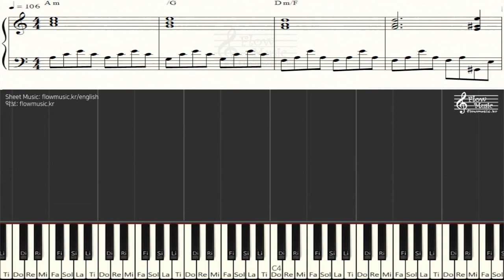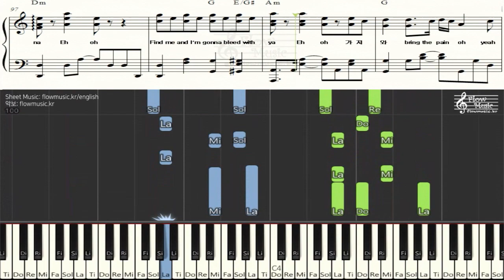BTS - ON Piano Sheet Music (방탄소년단 - 온 피아노악보)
출처와 링크를 남기시면 배경음악, 반주로 사용해도 괜찮습니다